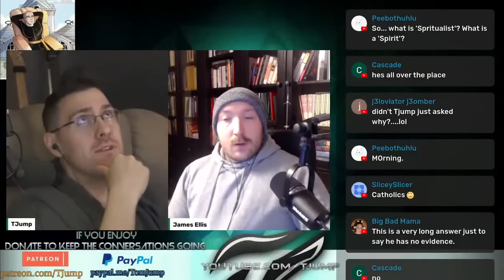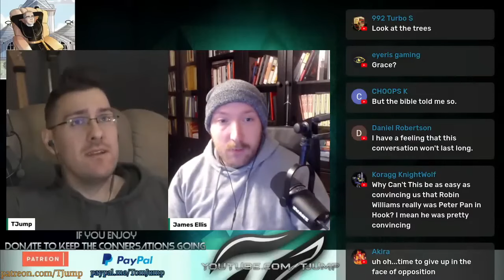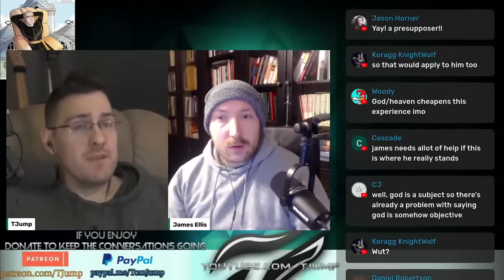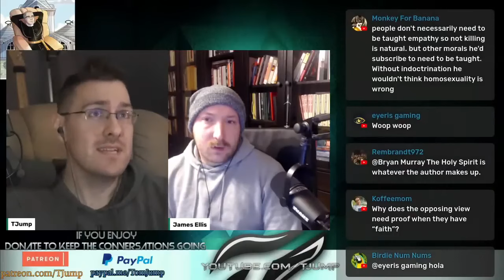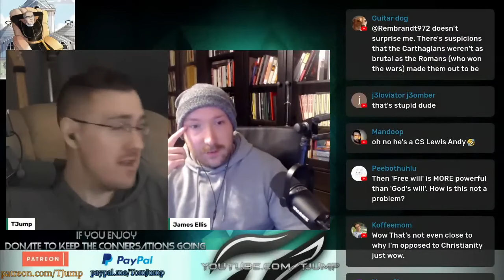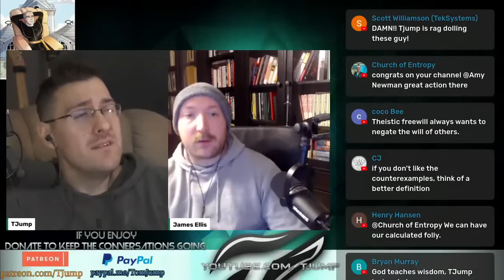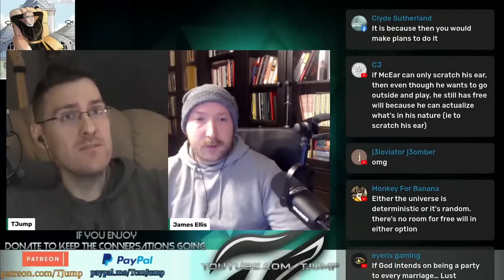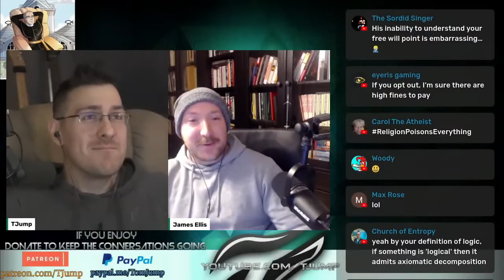James @hermitixpodcast8911 Reasons to believe in Catholicism